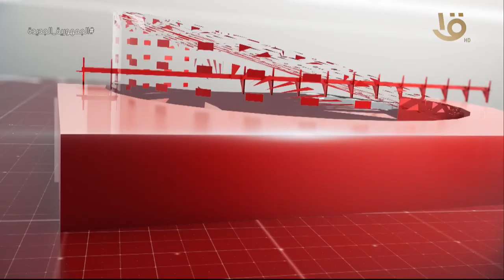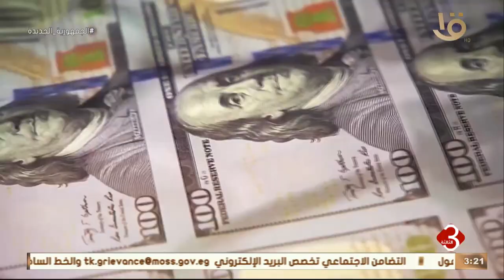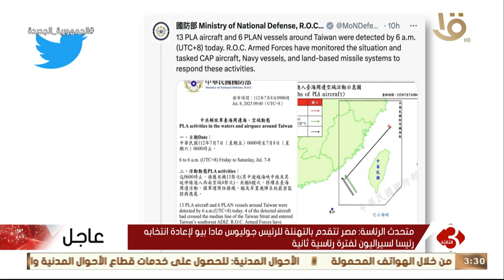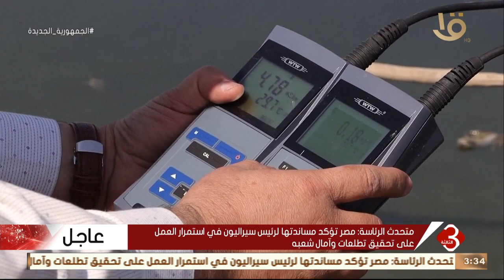نشرة الثالثة | متابعة لأهم الأخبار السياسية والاقتصادية محلياً وعالمياً كاملة 8-7-2023